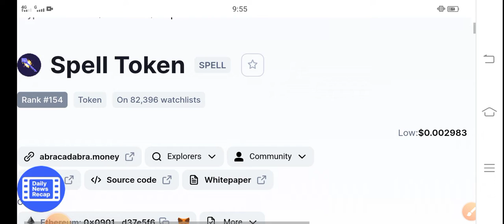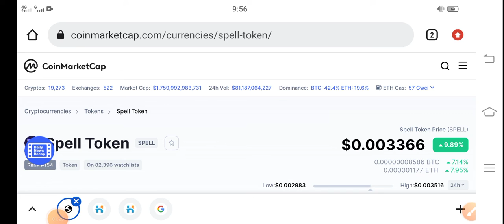Spell Token Crypto Market || Spell Price Prediction! Spell Latest News